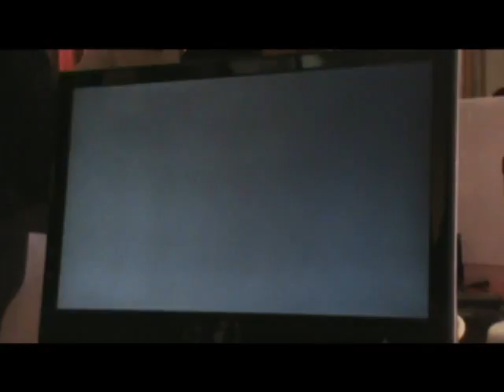(Double) Finale WB : *aAa* vs KFR Asians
Finale du Winner Bracket du tournoi double.

*aAa* : Yamazaki93 (RY) & LordDvd(HO)
VERSUS
KFR A : Luffy (RO) & Jin(RY).